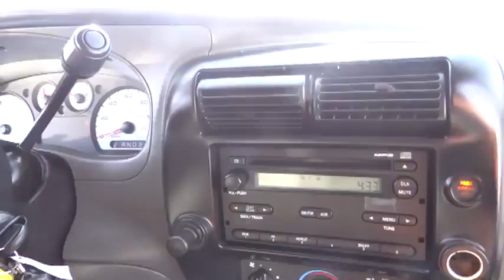2011 FORD Ranger Fontana Chino Norco Moreno Valley San Bernardino Fontana CA V41489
2011 FORD Ranger  2WD 2DR SUPERCAB 126 SPORT - Stock#: V41489 - VIN#: 1FTKR1EE5BPA49522